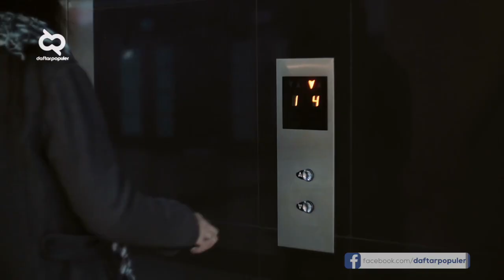Terlihat Biasa Saja, Tapi Seperti ini Teknik Konstruksi Bangunan yang Membantu Efektivitas Kerja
Dalam konstruksi bangunan, yang diperlukan adalah manejemen proyek. Merencanakan, menargetkan, menjadwalkan, menyiapkan anggaran dan materi. Panjang dan bosan? Gak lagi, sudah ada teknik konstruksi yang inovatif kok. Pekerjaan bisa selesai dengan cepat, dinding bata saja bisa disusun hanya dalam sehari. Seperti dalam video berikut “Inovasi Teknik Konstruksi dan Sipil yang Membantu Efektivitas dan Efesiensi Kerja”